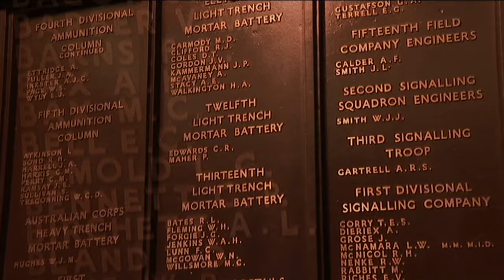Remembrance Day - Behind the News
Remembrance Day is when we think about the people who served the country in times of war. If you look back in your family tree you might find someone who fought in a war maybe a long time ago or maybe more recently. Sarah had a look at the experiences of her grandfather and found out what Remembrance Day is all about.

TEACHER RESOURCES (History)
"Students will investigate the origins of Remembrance Day and the customs and traditions associated with this commemoration."